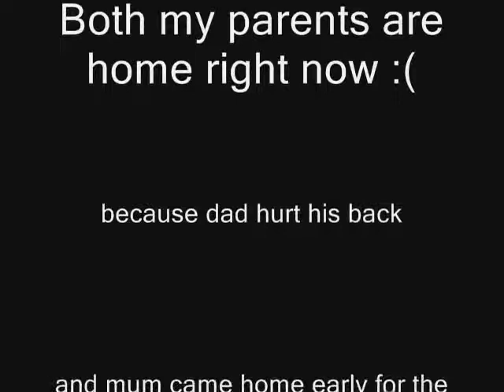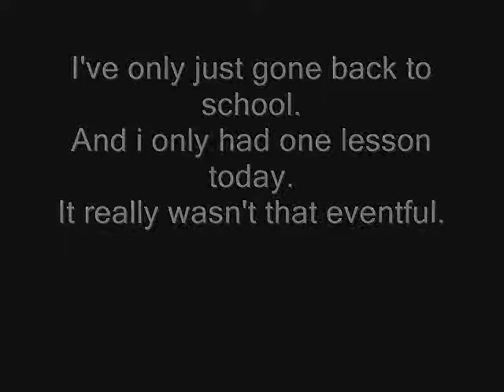It's like a Silent Black and White movie...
haha, just like in the olden days :)

Song: She's a lady - Forever the Sickest kids.